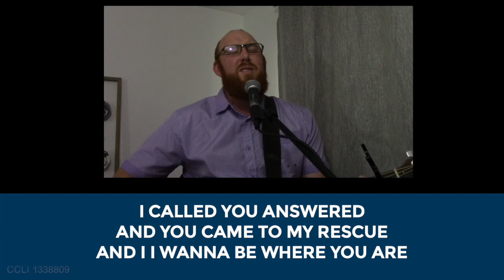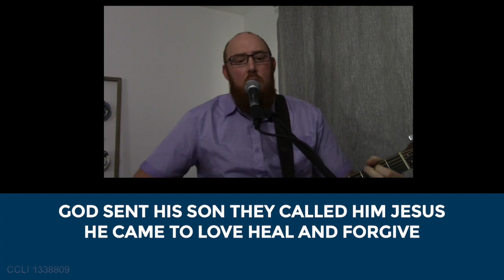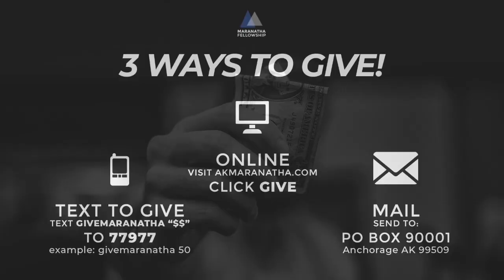Maranatha Service | Sunday Morning 04.12.2020